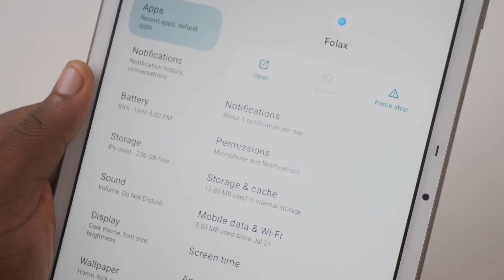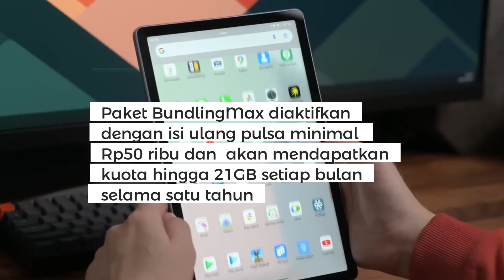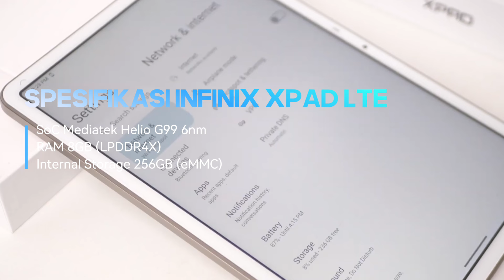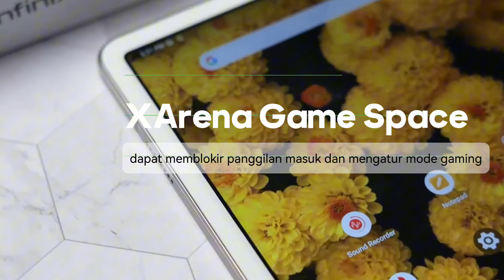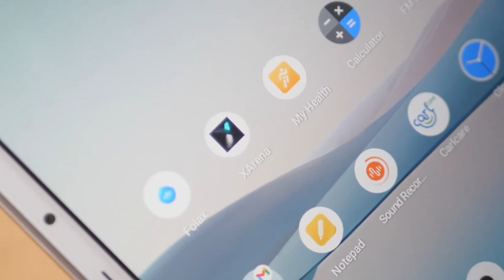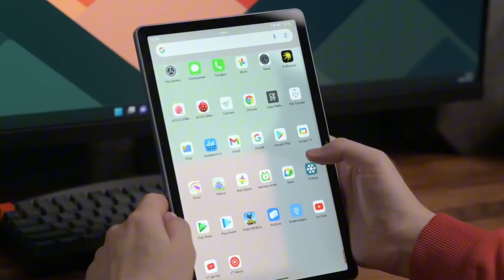TABLET MURAH INI PAKE SIM CARD! GAK PERLU CARI WIFI - INFINIX XPAD 4G LTE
Setelah merilis Infinix XPAD beberapa waktu yang lalu, Infinix kini secara resmi meluncurkan varian terbarunya yaitu Infinix XPAD 4G LTE. Tablet terbaru Infinix tersebut hadir dengan spesifikasi yang menarik di kelas harganya